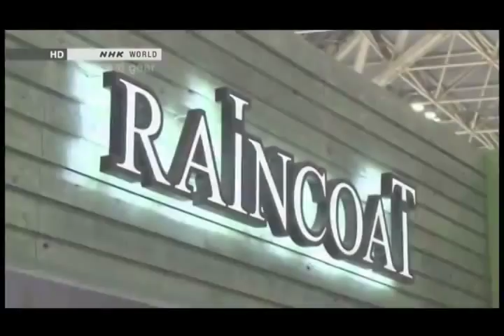IOFT (international optical fair tokyo) 2014 MEE eyewear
INTERVIEW WITH NOMOTO KARIA ON NHK WORLD
The interview with Nomoto Karia who is the designer of MEE eyewear will be on air through the NHK WORD program,
[ GREAT GEAR ] .
The eyewear brand by Nomoto Karia, ‘MEE’ was launched at `INTERNATIONAL OPTICAL TOKYO FAIR’ last October.
And NHK reported the story in relation to this.
This will be a good chance to hear Nomoto Karia’s story
of MEE EYEWEAR.